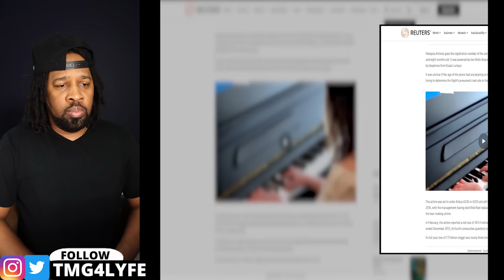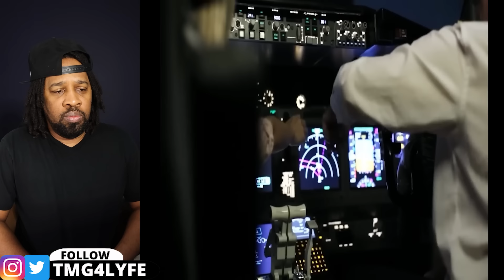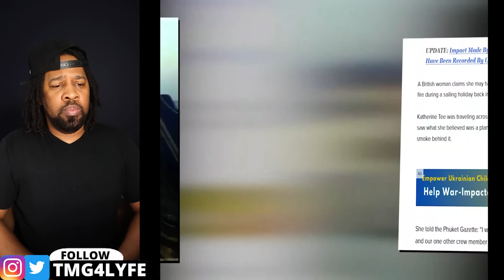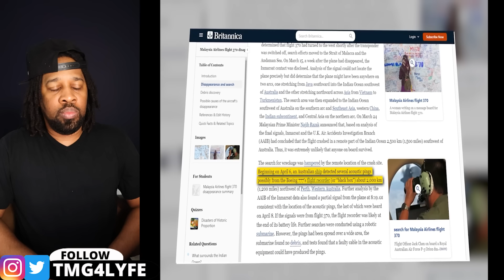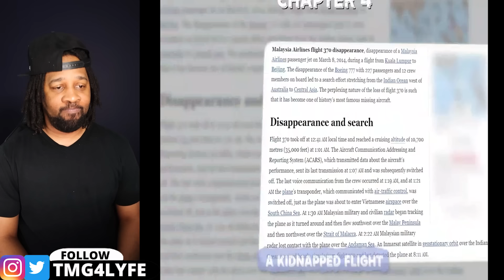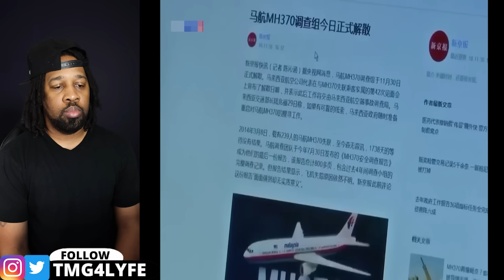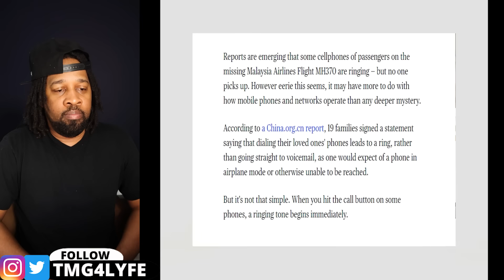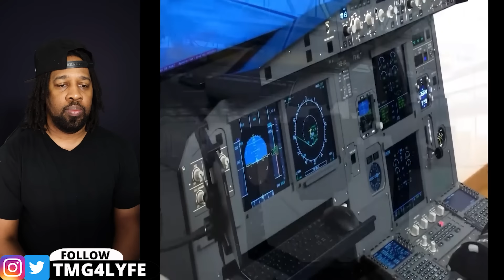Researchers FINALLY Found the Location Of Malaysian Flight 370!